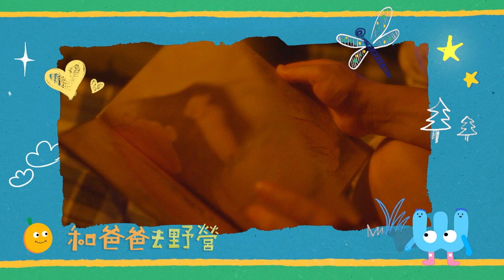WAWA哇！│有爸爸在，我就敢下水玩 ❗│EP15預告搶先看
🌈《WAWA哇》倒數4集特別企劃
邀請名人與他們的小小孩一同參與拍攝，在鏡頭前展現最親密的親子時光❤
節目這次要和紀錄片導演黃嘉俊（外號黑糖）、女兒茉莉一起去野溪露營

茉莉透過這次露營，學習與爸爸分工合作👨‍👧
兩人一起預備露營與野炊需要的器具，一起煮晚餐
本來茉莉不敢下水玩樂，但有爸爸在一旁協助，讓他很安心
茉莉變得喜歡在溪水游泳和跳水💦

夜晚時分，爸爸帶著茉莉去探險，看野溪裡的魚、蝦和螃蟹
整趟旅程父女無話不談，關係變得更緊密💕💕💕

👀看預告不過癮嗎？鎖定播映時間，電視和網路都可以收看喔！

 📺節目播映時間𝟯/𝟳-𝟰/𝟯𝟬
⠀⠀▸ 公視+　▏週二 12:00
⠀⠀▸ 原視　▏週二 17:00
⠀⠀▸ 客家台/公視　▏週二 18:00
⠀⠀▸ 台語台　▏週日 10:00